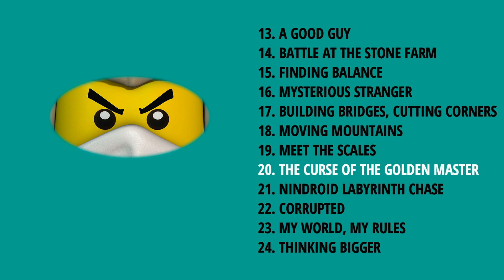The Curse of the Golden Master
The rest of the tracks can be found in my Ninjago "Rebooted" playlist. You can find it by clicking on the "Playlists" section on my channel.

I posted every single piece of "Rebooted" music I could find, but it's possible I missed some as certain pieces were sadly never officially released and therefore can't be found. Hope you enjoy the music nonetheless.